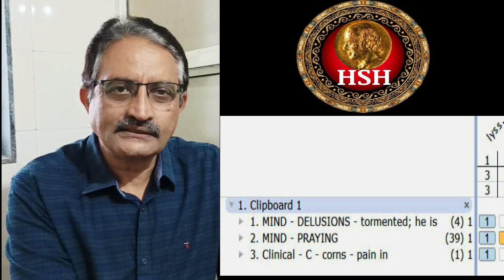DELUSIONS TORMENTETED ; HE IS - LYSSINUM - Dr DILIP JANI